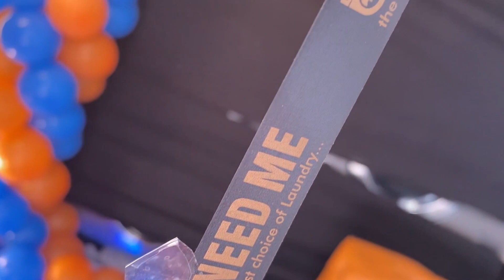U Need ME - My StartUp Opening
!st Franchise of new start up very soon we will be opening these franchise in pan india .
follow u need me on instagram